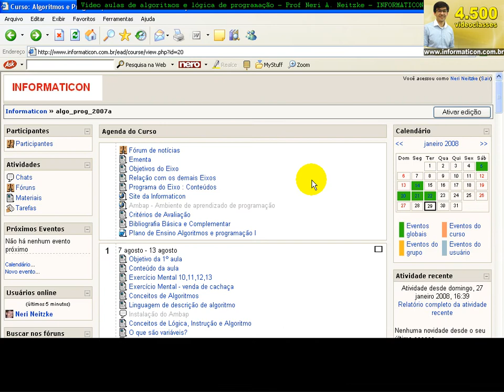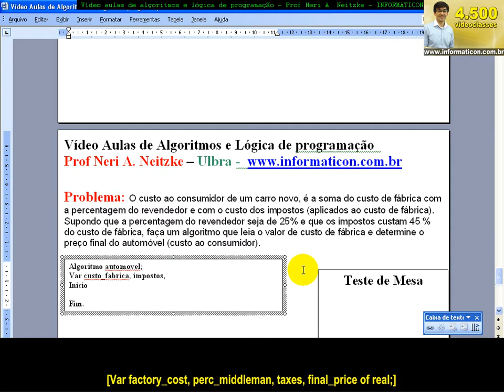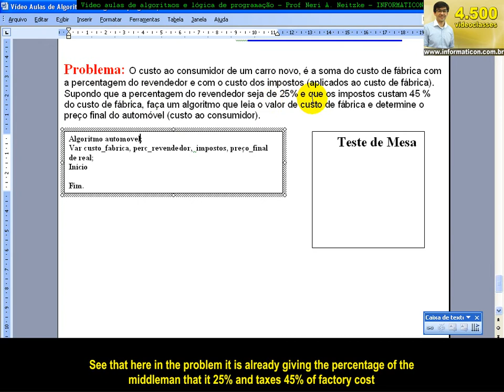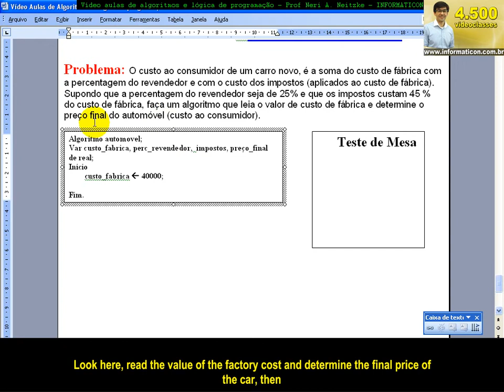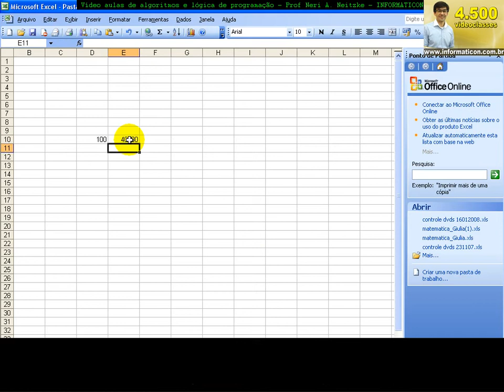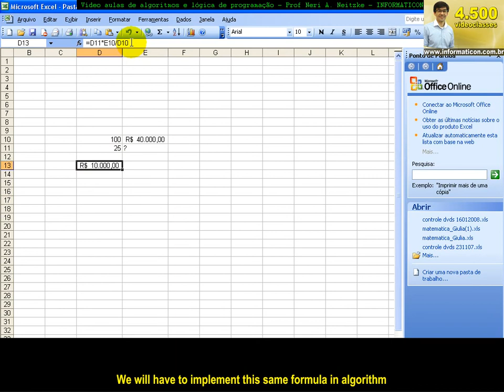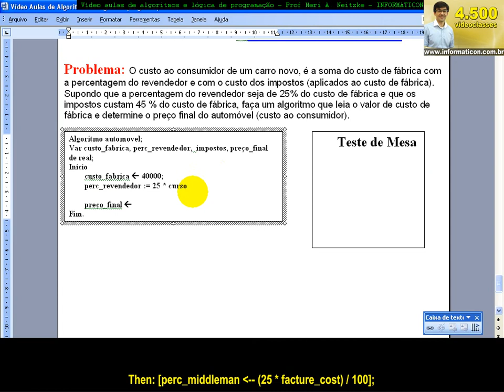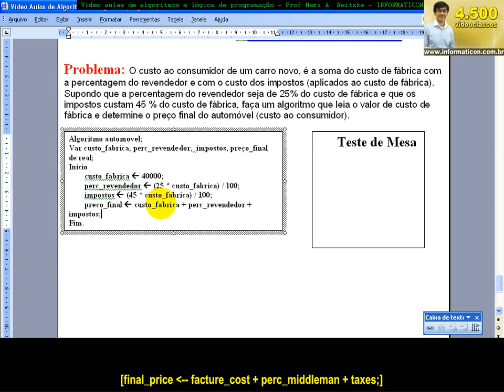class 973 Algorithms and Logic Programming Exerc Automobile in Algorithm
Greater author of video classes World, 4.500 video classes, equivalent to 23 books